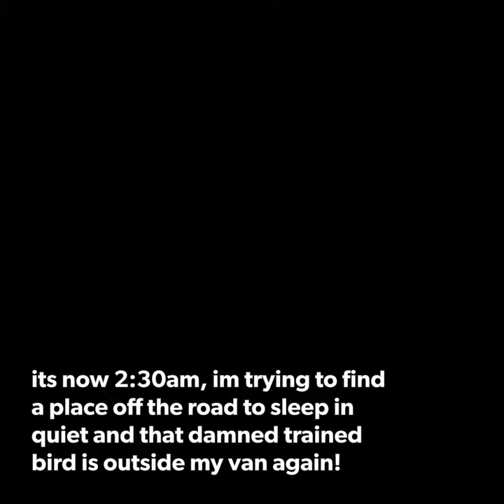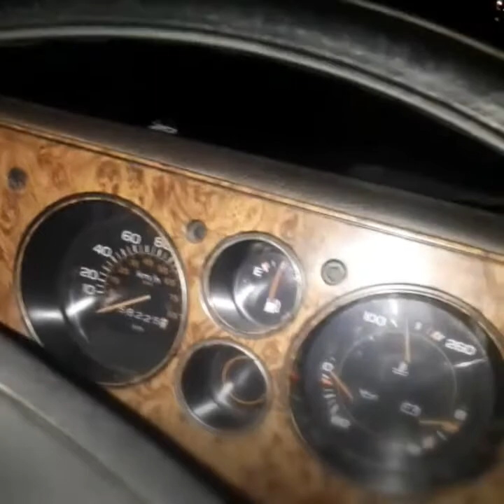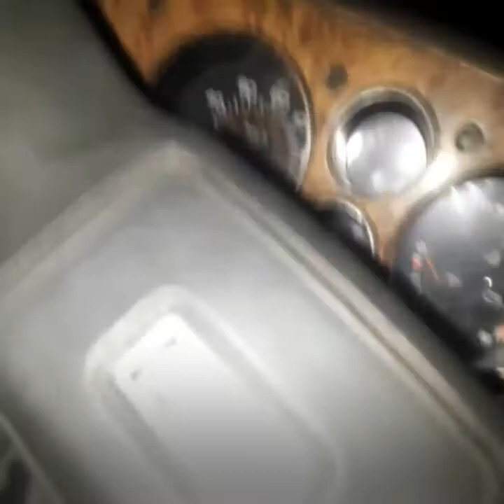Leaving Vancouver... the morning of April 27th. A Dark Side Episode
This is the gauntlet I went through to get out of the city and into Chilliwack for parts...